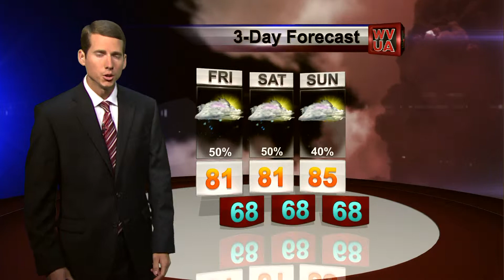Richard Webcast Thursday Eve Update May 14